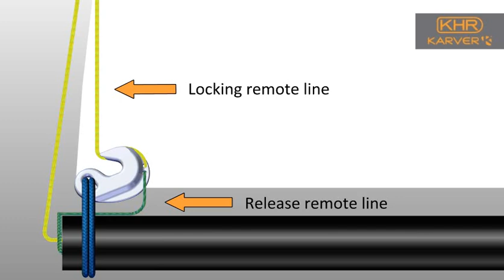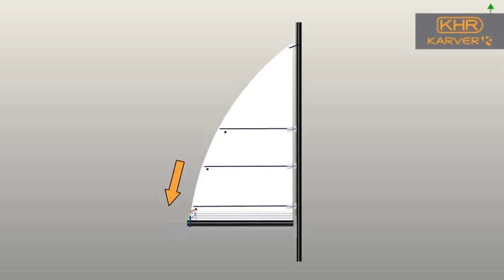KHR 3D (english) - Boom reef hook by Karver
KHR is a perfomance & reliable reef hook you can easily installed on a boom with a lashing. A new way to reef your mainsail. No more technical high load reef lines, no more jammer, no more breaking blocks or reefing lines, no more line stretch = better mainsail shape = more performance.